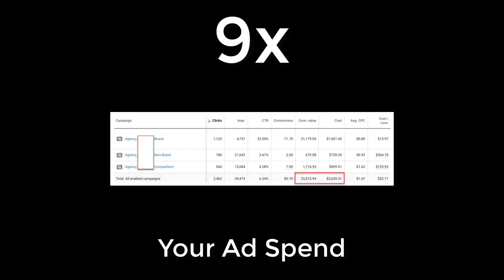9x Return on Ad Spend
CLICK THIS LINK TO LEARN HOW TO GET A 9X RETURN ON AD SPEND